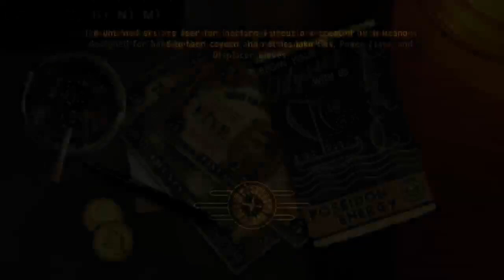Fallout: New Vegas Pt. 9 - Fix Ed-E And Take Him To The Gibson Scrapyard In Novac Pt. 1